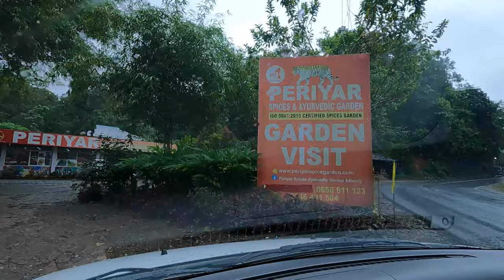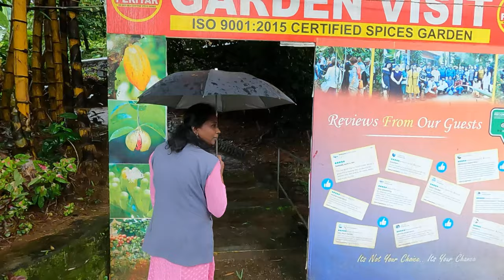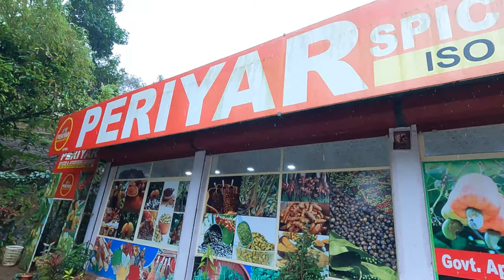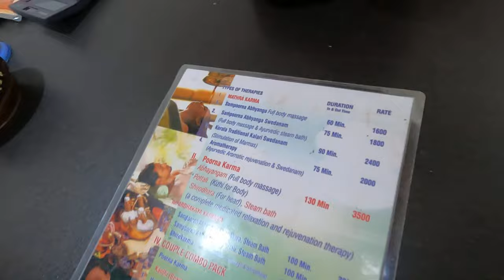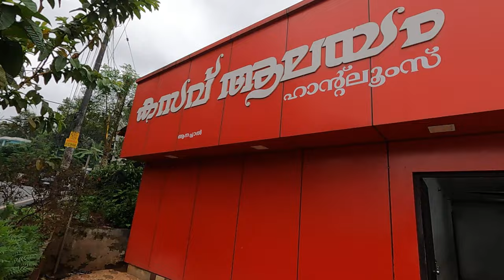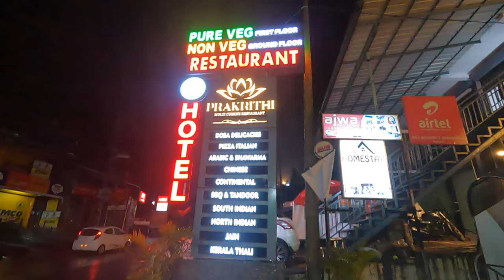Kochi to Munnar by road Ep-2 | Kerala Travel Vlog | Kerala Tourist Places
Hi everyone,
This is Jugasri Joy Sarma from the beautiful state of Assam, India.

We started our Kerala trip from Kochi.
Then we went to Munnar, Thekaddy, Allepy, Varkala, Poovar, Kanyakumari, Kovlam, Tiruvananthapuram .

In this video you will see the scenic view of the road from Kochi to Munnar, Cheeyappara waterfall, Valara Waterfall, Sadhya dish, Spices and Ayurvedic Garden, Ayurvedic Massage, Kerala traditional saree shop, Karimeen Pollichathu.

Spices and ayurvedic garden visit:  Rs.100/person

This video is about road trip feom Kochi to Munnar.